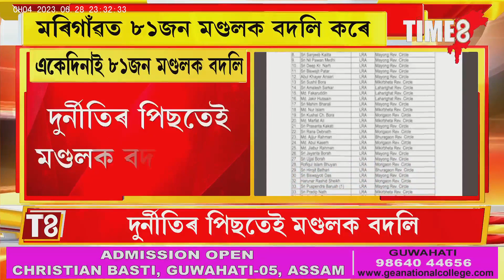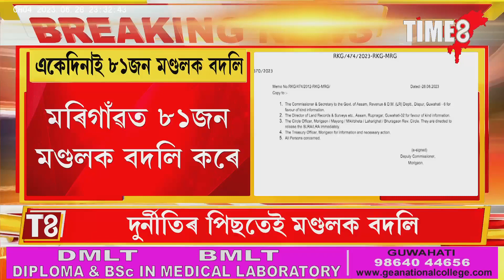দিনাই ৮১ জন লাটমণ্ডলক বদলি।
একেদিনাই ৮১ জন লাটমণ্ডলক বদলি। চৰম দুৰ্নীতিৰ অভিযোগ জিলাখত। এটা মাহতে ঘোচ লৈ হাত দাঙিছিল দুই লাটমণ্ডল